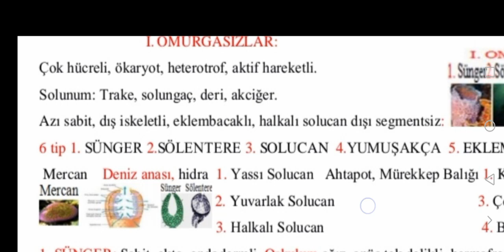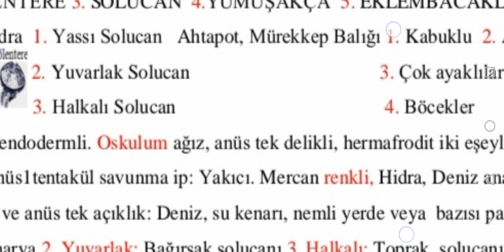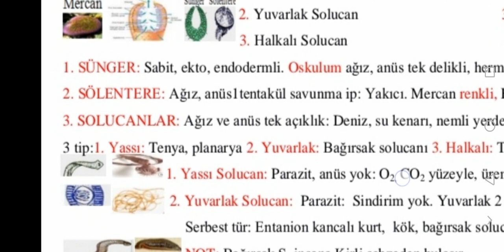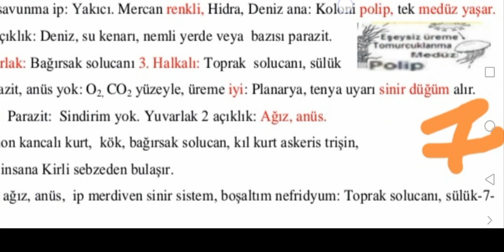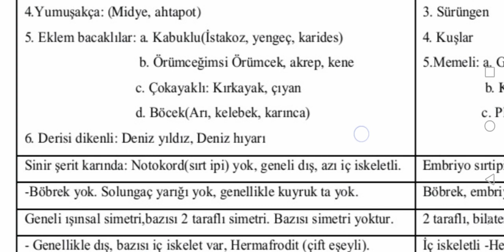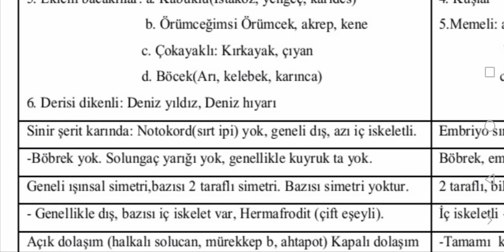9 biyoloji 2.dönem 7. Ders 3 ünite Canlılar Dünyası Bakteri Arke Protista Bıtki Hayvan Mantar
9 biyoloji 2.dönem 7. Ders 3 ünite Canlılar Dünyası Çeşitliliği Sınıflandırma  6 Alem 1.PROKARYOT Bakteri Arke 2.ÖKARYOT 1.Protista 2.Bıtki 3 Hayvan 4 Mantar

#9 biyoloji #2.dönem #6. Ders #3 ünite Canlılar Dünyası Çeşitliliği Sınıflandırma #6 omu rgasız Alem :#1.PROKARYOT Bakteri Arke #2.ÖKARYOT #1.Protista #2. Bıtki 3 Hayvan 4